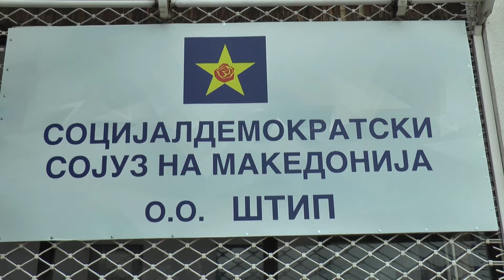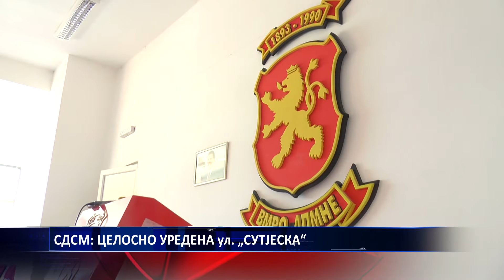СДСМ ЦЕЛОСНО УРЕДЕНА ул „СУТЈЕСКА“ 12 09 2019